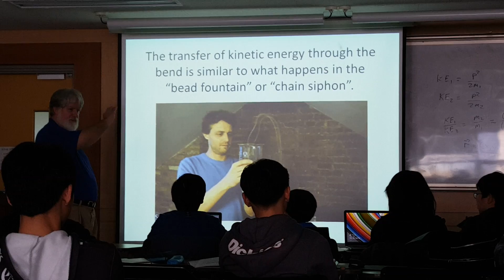FirstDay_2015/6 MathScienceCamp(Physics_Main Lecture3)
The transfer of kinetic energy